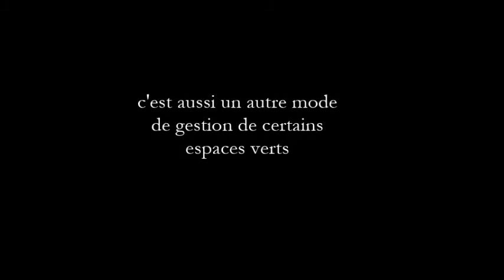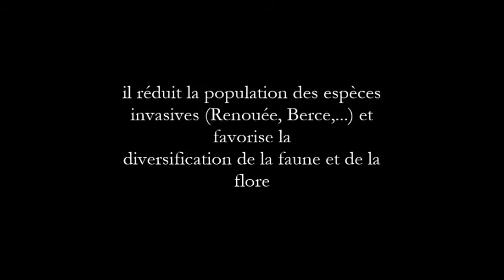Eco-pature - gestion différenciée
Mouscron met en place la gestion différenciée sur les espaces verts de la commune. L'éco-pâturage est l'une des méthodes mise en place. Plus d'infos